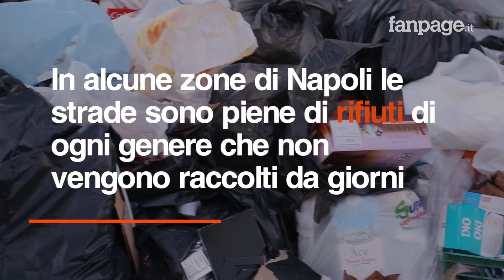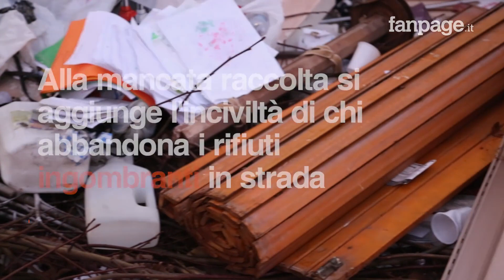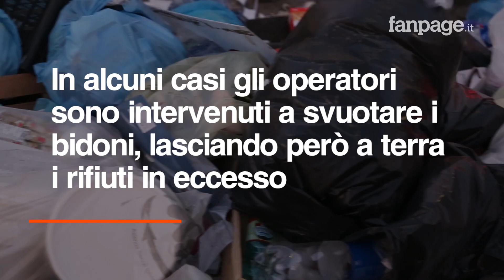Napoli, raccolta dei rifiuti inefficiente, situazione critica a Soccavo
Le immagini che in questi giorni abbiamo registrato nel quartiere di Soccavo mostrano le conseguenze di una raccolta dei rifiuti non certo efficiente, alla quale si aggiunge l'inciviltà di chi, incoraggiato dai disservizi, ne approfitta abbandonando ingombranti come materassi, mobili e materiali edili in strada, invece di conferirli nelle isole ecologiche o usufruire del servizio ritiro ingombranti. Alcune immagini testimoniano di come alcuni cassonetti vengono sì svuotati dagli operatori, che però lasciano a terra i rifiuti che si erano accumulati a causa del cassonetto stracolmo.